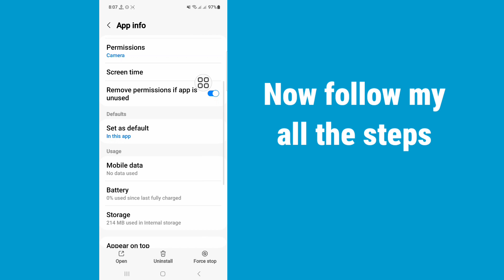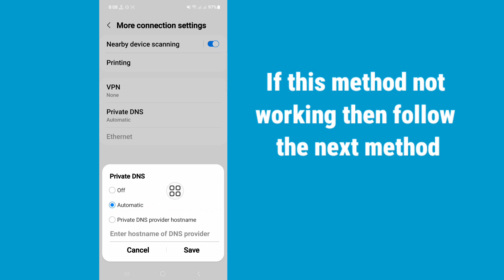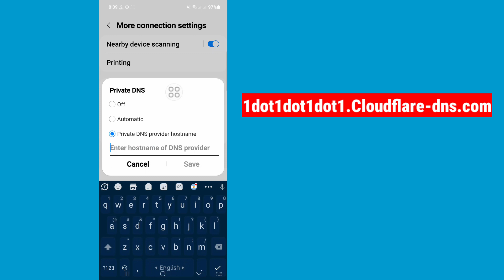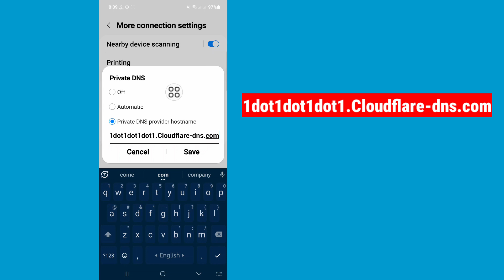HOW TO FIX WE CANNOT SEND A TEXT MESSAGE TO THIS NUMBER TWITTER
Here In This Video You Will Learn [ HOW TO FIX WE CANNOT SEND A TEXT MESSAGE TO THIS NUMBER TWITTER ]. Watch This Full Video And Follow My All The Steps Without Skipping. It's Super Simple And Easy Method.